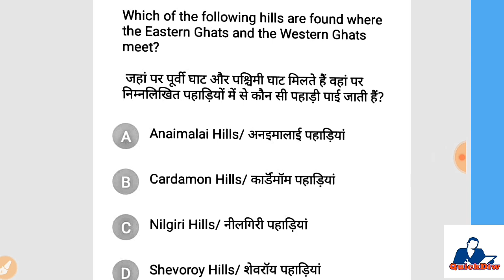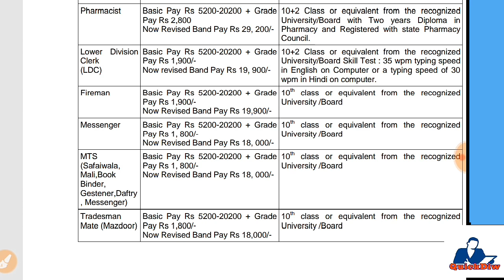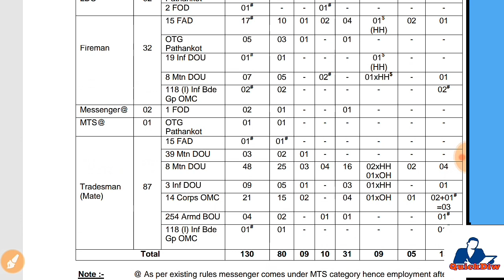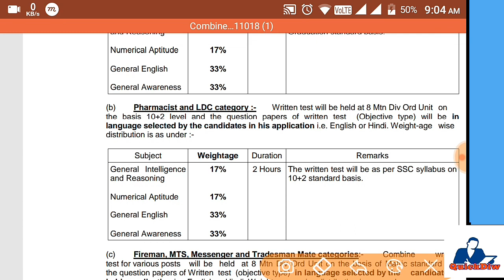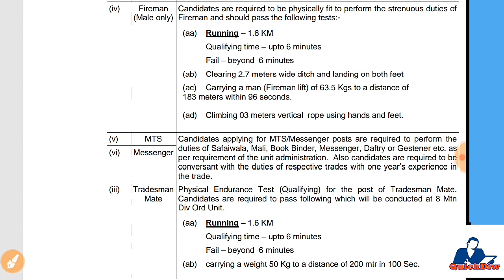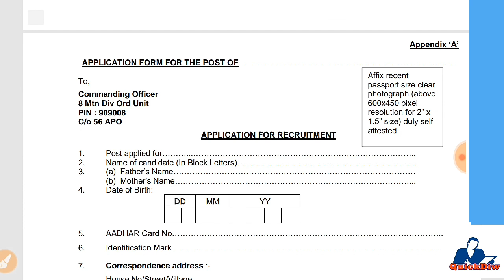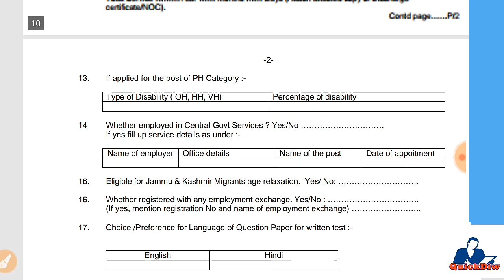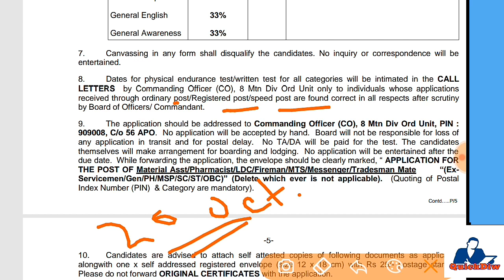Ordinance Factory Recruitment - Northern command Units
Detailed eligibility Criteria and application format along with its mandatory undertaking/forms are

 for PSU RECRUITMENT
go to video section of channel QuickDiw

Get success in your life ...